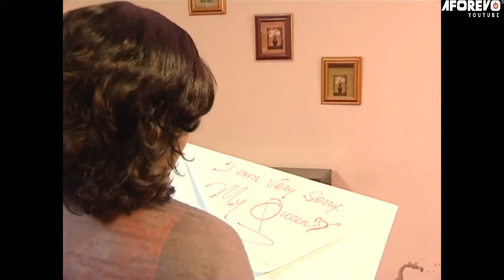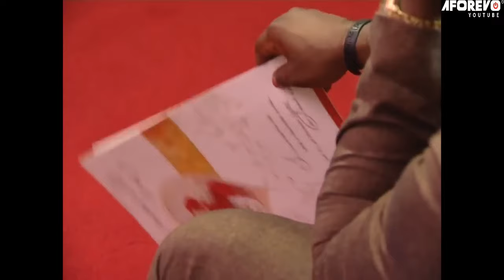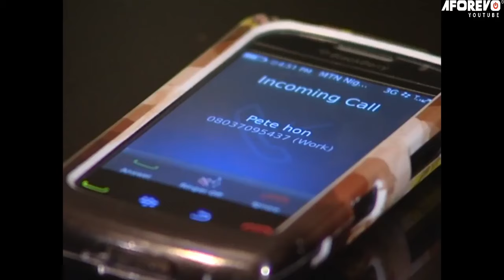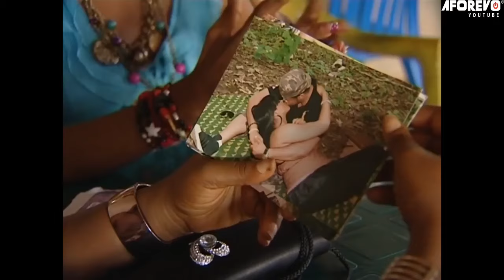A PAINFUL TOUCHING STORY Of How I Omotola Destroyed My Marriage God Forgive Me ~ A Nigerian Movie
This Nigerian Movie is about ~~How My Evil Jealous Friend Deceived Me To Kill My Husband And Destroy My Marriage ~ A Nigerian Movie